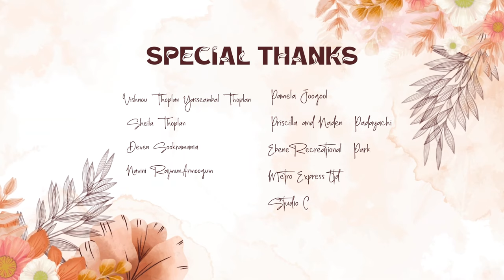Zardin Lavi by Vanida Thoplan ft. Anil N.C - Official Video Clip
"Life Garden" metaphorically depicts life as a flourishing garden, where each individual is a unique flower contributing to the vibrant tapestry of existence. Just as a garden requires nurturing, attention, and cooperation to thrive, so too does life. Through the cyclical rhythms of growth, transformation, and renewal, "Life Garden" illustrates the interconnections of all living beings and the delicate balance required to sustain harmony. The film invites viewers to reflect on their own roles within the grand garden of life, encouraging mindfulness, appreciation for diversity, and stewardship of the precious resources that sustain us.''

CREDITS:
Sung and Produced By:
Vanida Thoplan

Chorus:
Bhisam Etowar
Toomadee Cathan Khooshna Ramsurrun (Navisha)
Chauvan Chawdharry
Deva Jandeean

Mixed and Mastered by:
Anil Nallan Chakravarthy

Music Composer and Arrangement:
Anil Nallan Chakravarthy

Musicians:
Keyboard: Michel Nany and Anil Nallan Chakravarthy
Drummer: Avel Chaton
Bass Guitar: Hans Marthe
Guitar: Yoni Lagrandeur
Ravanne and Triangle: Tivessen Marian Saminaden (Tiv)
Percussions and Dholak: Kevin Velleyen

Studios/ Recorded at:
Grace Records and Chakras Music Lab

Creole Lyrics:
Parameshwaree Munisamy – Odoye

Tamil Lyrics:
Vadivelu Keshaven

Make - Up Artist:
Selvalen Runghen

Video Produced By:
Capture Production Ltd
Studio C
Satyan Seetaram
Vignesh Doyal
Urjoon Charvi
Deesha Appadu
Divesh Teeluck

Special Thanks:
Vishnou Thoplan
Yasseambal Thoplan
Sheila Thoplan
Deven Sookramania
Navini Rajmun Armoogum
Pamela Joogool
Priscilla and Naden Padayachi
Ebene Recreational Park
Metro Express Ltd
Studio C

New Wave Ventures
MEP
KD Link Solutions
PR Legal
Derny's Restaurant - Pereybere